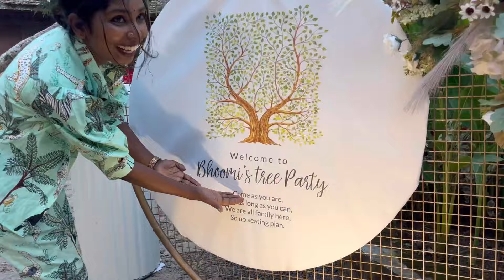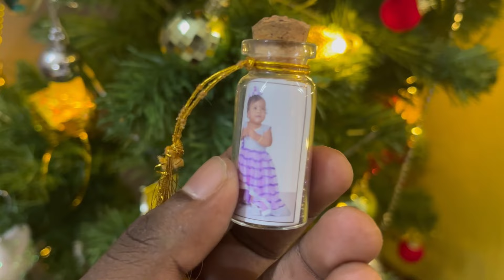അങ്ങനെ ഭൂമിയുടെ birthday കഴിഞ്ഞു || ഞങ്ങളുടെ birthday പ്ലാനിംഗ് അറിയണോ ?? ഈ video miss ചെയ്യല്ലേ /